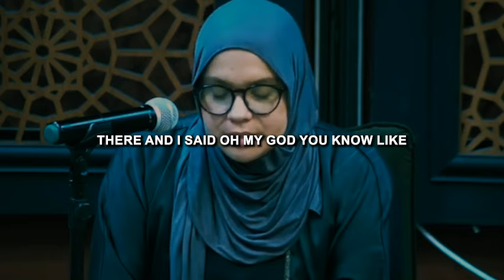I Was Angry When My Brother Became Muslim & Then I Also Took My Shahadah | Helena Madera-Silmi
In a truly genuine and heartfelt moment, Sr. Helena Madera-Silmi from the Misbaah Foundation in Sacramento opened up about her inspiring journey during MCC's Ramadan 2024's pre-Iftar talk, which was attended by our new Muslims cohort. Around a hundred convert sisters and brothers attended the program.

This talk was delivered at the Muslim Community Center - East Bay (MCC East Bay) in Pleasanton, California on March 17, 2024.

About the Speaker:
Sister Helena is an active community member and she has always put others before herself. She gives generously of her time to philanthropic efforts in the Muslim community. She currently is a Hijama therapist as well as as Resource Director! for Al-Misbaah Foundation. In this role, Sr. Helena procures household goods like furniture and clothing to give to newly-arrived refugee families.

Helena is originally from Cleveland, OH. She has been an active Hijama Therapist (according to the Sunnah) with over 23 years experience. She has worked with the Cleveland Municipal School District and Cleveland Clinic Foundation with over 15 years of experience in the Community Outreach Spectrum. Since moving to Sacramento, CA in 2015, she has made her passion for charity work flourish throughout the Sacramento Community.